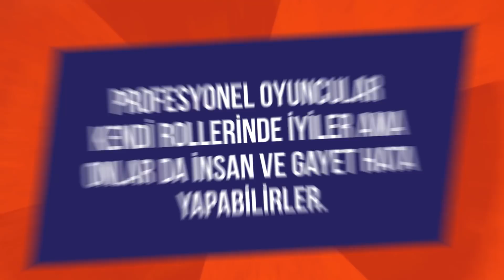Kaan Kural: ARAP... (Kürek Show 5.Bölüm)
Kaan Kural’ın önüne gelen tüm takımları gömdüğü ve karşısına çıkan tüm oyunculara toprak attığı programımız Kaan Kural’la Kürek Show, beşinci bölümüyle sizlerle!

Figürler ve daha fazlası için adresini ziyaret edebilirsiniz.